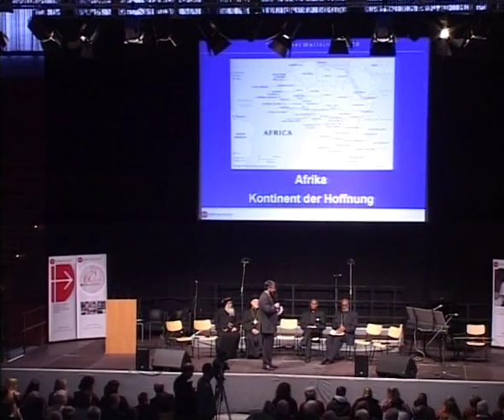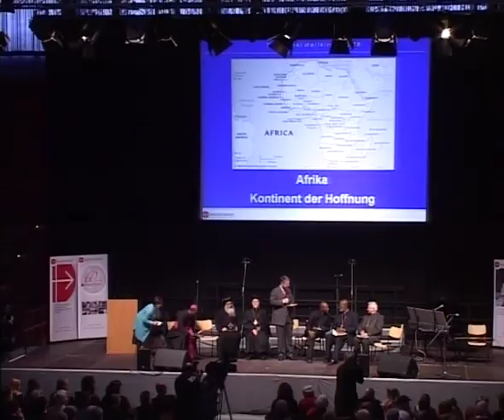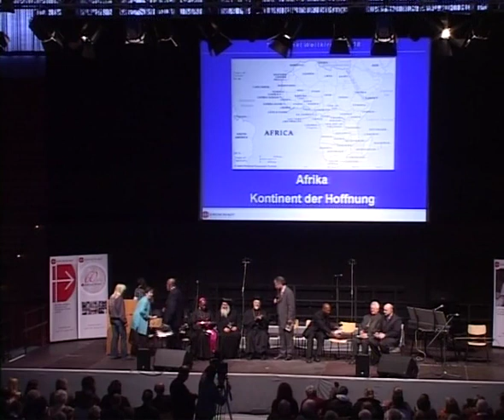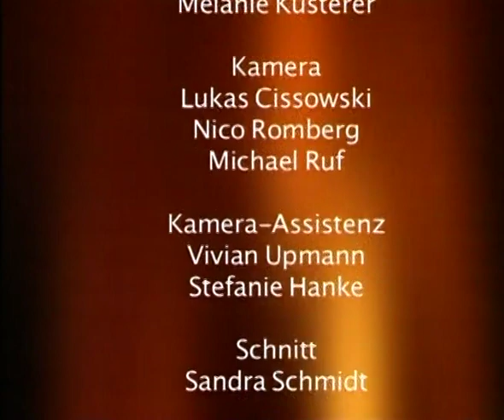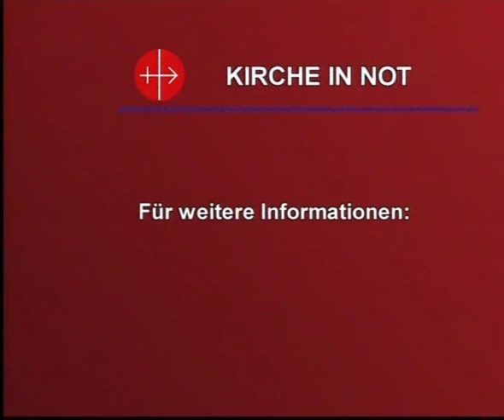Afrika - Kontinent der Hoffnung, Teil 1 (mit Erzbischof Charles Palmer Buckle u.a. - 2008)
Afrika-Podium auf dem Kongress "Treffpunkt Weltkirche 2008", mit einem Referat von Erzbischof Charles Palmer Buckle